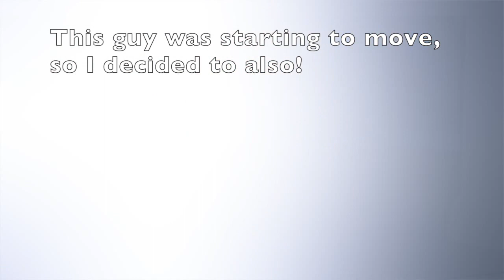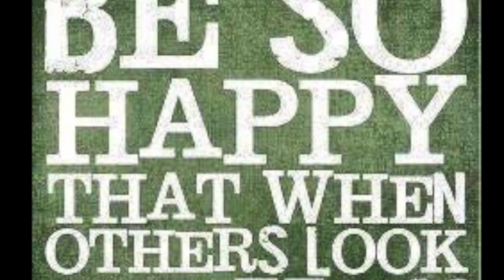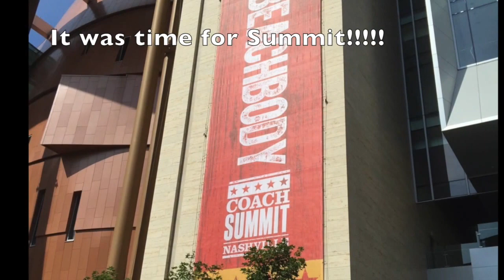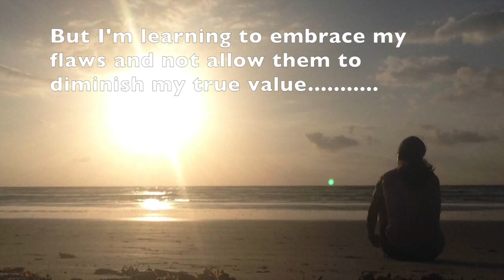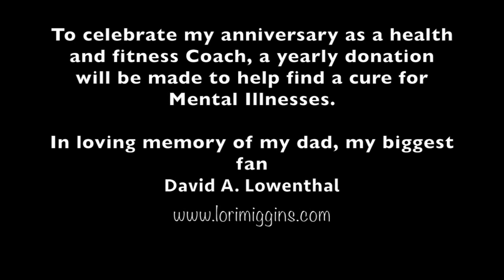My 1 Year Coach-iversary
This video a summary of how I got to where I am today! And I have a top 30 team in less than a year!